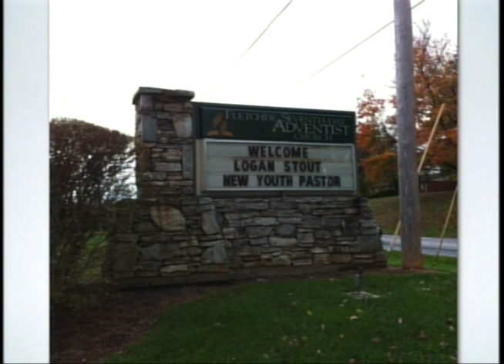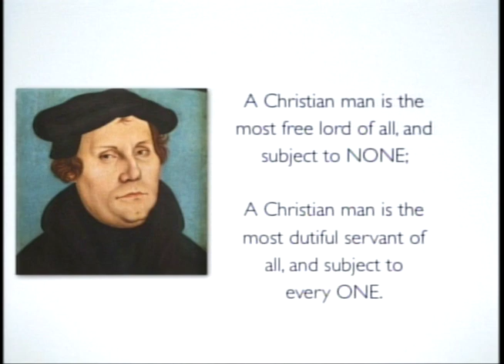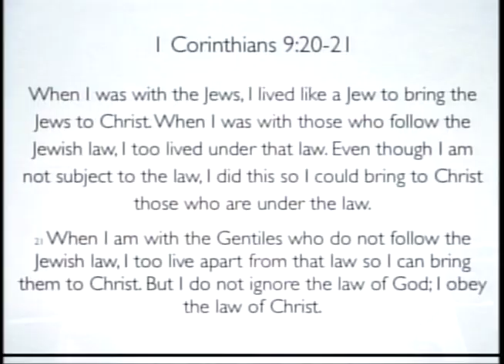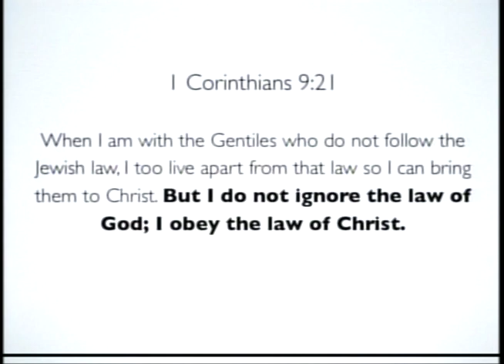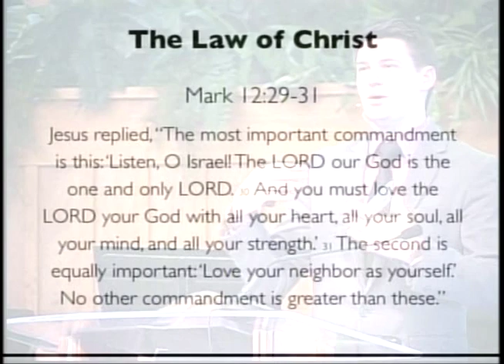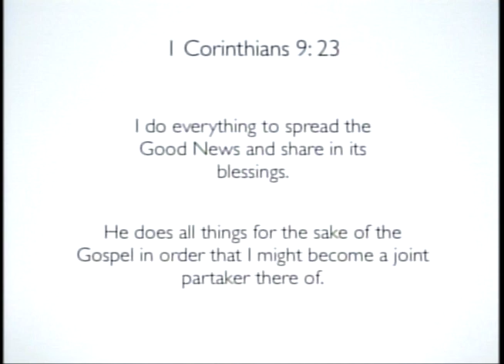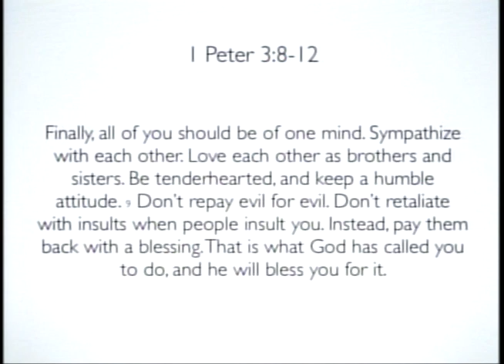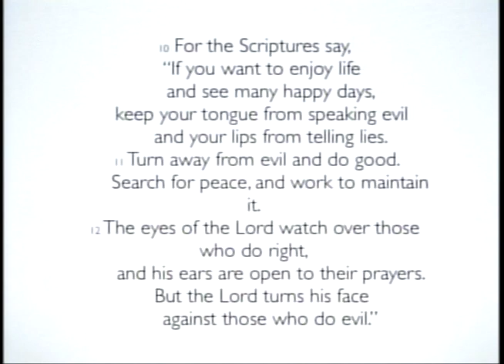Jan 28 11 P Logan